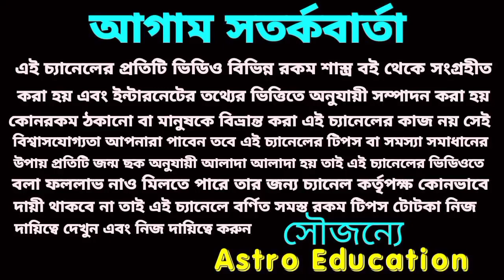16 May 2022 চন্দ্রগ্রহণ এই 3 টি রাশি সর্বনাশ !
16 May 2022 চন্দ্রগ্রহণ এই 3 টি রাশি সর্বনাশ !